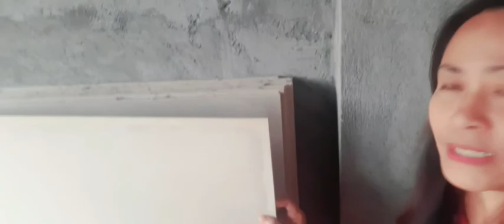Magkano magpagawa ng bahay sa Bukid???/pinaka magandang bahay